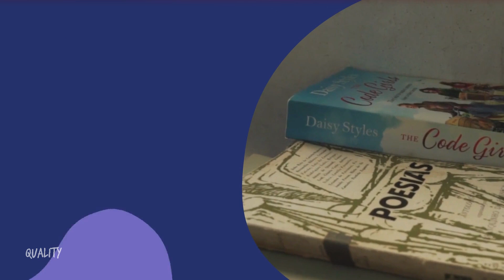Los Salmos parte 3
Fuente bibliográfica: enciclopedia Lúmina Siglo XXI de Norma